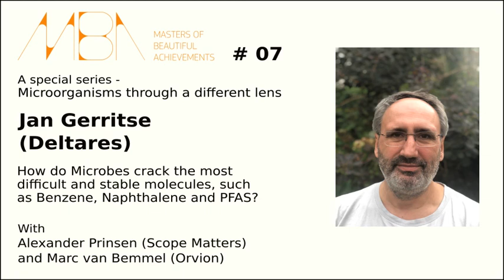MBA#7 Jan Gerritse (Microbes special series)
In this episode we will investigate why Microbes can crack even the most difficult and stable natural and man-made molecules, such as Benzene, Naphthalene and PFAS. Why and how do they do that? And what can we learn from microbes to improve our current energy-wasting chemistry?

Special Guest: Jan Gerritse (Deltares)

Part of the special Microbes Series.
What if we would be able to zoom out? Leaving the microscope and our  traditional human perspective on viruses behind for a minute. What would  happen if we look at viruses as one of the players in a much broader  system? And as such changing our perspective to that of Spaceship Earth  and the role of a virus in the web of life? What lessons can we draw  from nature’s logic on how Spaceship Earth operates?Together with specialists in the field of virology, microbiology and  biochemistry we will take a journey into an unknown world of interesting insights. Combining insights and working towards cross disciplinary solutions  and the essential questions we might have been overlooking. And who  knows we might discover one or two innovative applications along the  way.